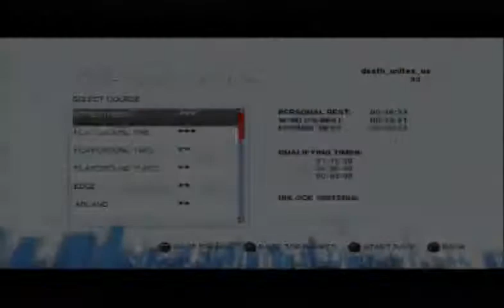Mirror's Edge - Synesthesia Time Trial #7 in World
#7 Global! I'm getting better I need to start playing more I don't even play Mirror's Edge that much. Anyways this was the second time I really sat down and tried this level. The first time i got 33, this time i got 7 =D.

Im racing the #1 in the world, thats the red ghost.

If you look closely at the end you will realize that my best time and the time I highlighted at the end were different. This is because the time wasn't done uploading, but both of my times were #7 so it doesn't really matter (my new time beat my old time by .03 seconds)

4-8Productions